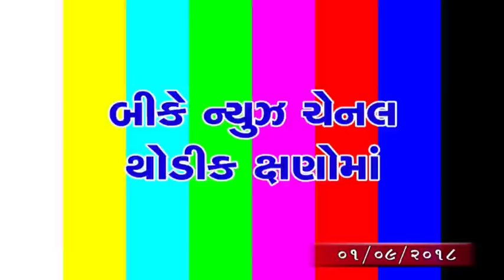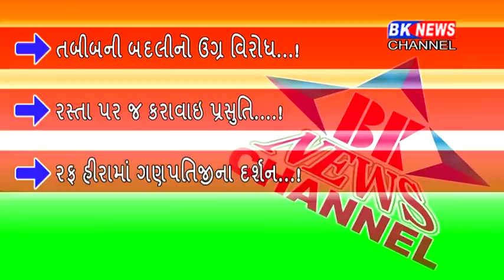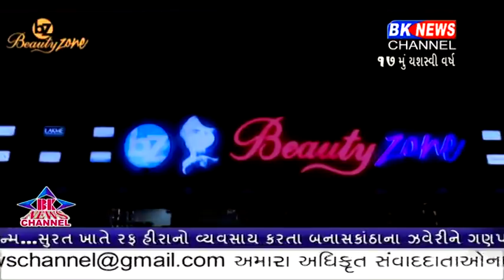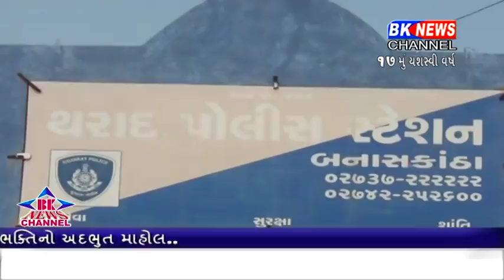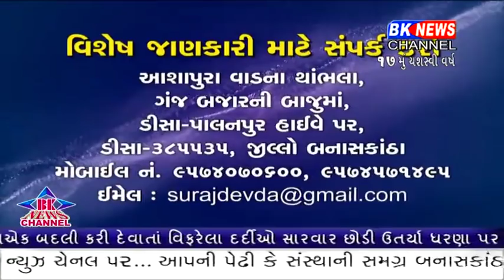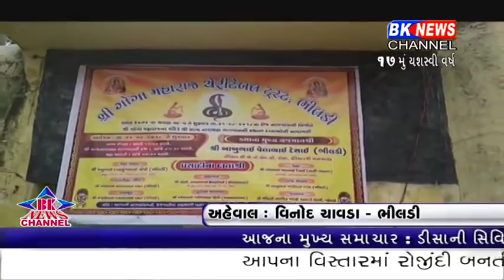01 09 2018